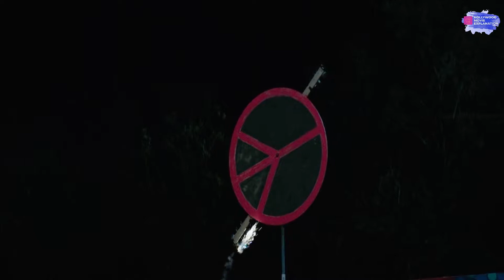Zombieland 2 Film Explained in Hindi/Urdu | Zombieland 2 Summarized हिन्दी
Zombieland 2  Film Explained in Hindi/Urdu

Six years after the events of the first film, survivors Tallahassee, Columbus, Wichita, and Little Rock have become experts in identifying and disposing of various zombies. Since then, they have set up their new home in the abandoned White House. They have also come across new strains of zombies, including "Homers" (very slow with no actual drive to feed), "Hawkings" (smarter than your average flesh-eater), and "Ninjas" (hides in the shadows waiting for the right time to kill). Columbus decides to propose to Wichita using the Hope Diamond, while Tallahassee rebuffs Little Rock's hopes of finding people her own age. The next morning, Tallahassee finds a note from Wichita and Little Rock. The girls took off after feeling too attached/repressed respectively to the men, in Tallahassee's heavily modified presidential limousine he lovingly calls "The Beast."

Cast
Woody Harrelson as Tallahassee,
Jesse Eisenberg as Columbus,
Emma Stone as Wichita,
Abigail Breslin as Little Rock